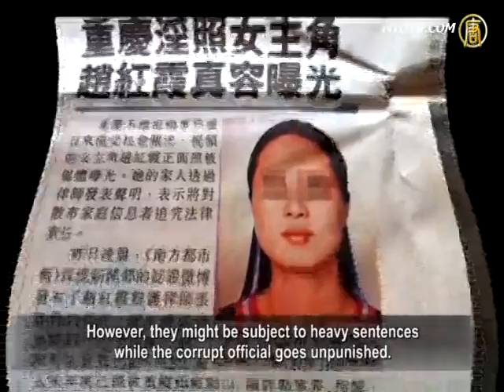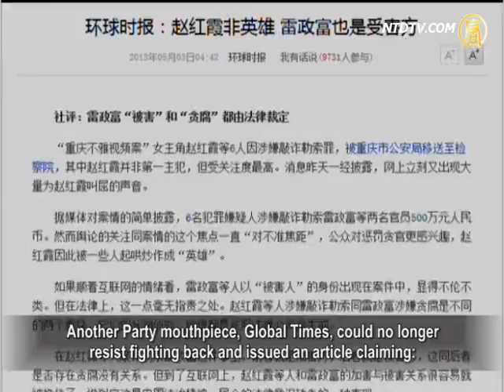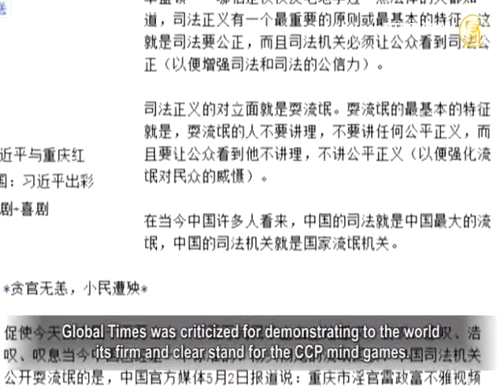Global Times: Official in Sex Scandal is the Victim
The sex scandal case of former Chongqing official
Lei Zhengfu has moved into the prosecution phase.
Recently, Party media claimed Lei Zhengfu is actually
a victim himself, stiring the public to react.
The public were angry at the unfair treatment his mistress
Zhao Hongxia is experiencing and official impunity of the case.
This case never surfaced when Bo Xilai was in power
although it should have gone to trial then.
This trial is seen as a forerunner for Bo Xilai's case.

On May 2nd the Chinese Communist Party (CCP)
mouthpiece People's Daily reported the trial of
suspects Zhao Hongxia and five other accomplices
has gone into the prosecution phase.
They are charged with blackmail and
extortion of 5 million yuan.

Netizens are skeptical about this report. Zhao Hongxia and
her accomplices have objectively exposed the corrupt official.
However, they might be subject to heavy sentences
while the corrupt official goes unpunished.

Another Party mouthpiece, Global Times, could no longer
resist fighting back and issued an article claiming:
"Zhao Hongxia is no hero; Lei Chengfu is also the victim".

Zhu Ruifeng, the whistleblower of the sex scandal:
"Now Lei Zhengfu becomes the victim. That is the CCP's joke.
These 11 officials including Lei Zhengfu
are still considered 'comrades' by the Party.
According to the Party's Disciplinary Regulations,
those who engage in a sexual relationship by
abusing power are subject to double expulsion
from the party and from their post."

Whistleblower Zhu Ruifeng believes the regime has
continued its opaque practice in dealing with this case.
The corrupt officials were not punished by double expulsion,
and the official media were deceiving the public with the article.

Political commentator Lin Zixu: "Surely the claim that
Lei Zhengfu is a victim is bound to be questioned.
Global Times does not care.
But, is Lei Zhengfu himself a victim?
Would a prostitute's client be the victim?
It's so obvious.
Would anyone force Lei Zhengfu to seek a prostitute?
Isn't it the fact that Lei Zhengfu was so corrupt that he asked for it himself?"

Political commentator Lin Zixu indicated that
the Global Times is known as a weapon of the regime'
the existence of shameless media clearly exposes
the ugliness of the Communist regime.

Voice of America mentioned that anyone with a sense of
justice will question the logic of Global Times in supporting Lei
Zhengfu who cheats and tramples on ordinary Chinese, and
despises Zhao Hongxia and the people who support her.
Global Times was criticized for demonstrating to the world
its firm and clear stand for the CCP mind games.

Lin Zixu: "Lei Zhengfu is a typical corrupt and kinky official.
Why would Global Times defend such a person?
Whatever the intention, Global Times' article
will not help Lei Zhengfu.
It will raise more criticism of Lei Zhengfu,
the Global Times, and the Communist Party."

Lei Zhengfu's sex video was made five years ago when
sacked Chongqing Party Secretary Bo Xilai was in power.

Southern Metropolis Daily revealed that Lei Chengfu
confessed to Bo Xilai when he was blackmailed.
Former Chongqing Municipal Public Security Bureau
Wang Lijun handled and cracked the case in 2009.
Many officials such as Lei Chengfu and senior executives
of state-owned enterprises were involved.
None of them were held accountable but rather promoted.

A Reuters report on May 3rd indicated those officials and
heads of state-owned firms in Chongqing involved in the sex video were power-base cronies of Bo Xilai.

Overseas analysis believed that Wang Lijun's fleeing to the
U.S. Consulate and Bo Xilai's double expulsion have made it possible to expose Lei Zhengfu's corrupt case.
The trial of Lei Chengfu has also suggested that
trial of Bo Xilai is only a matter of time.